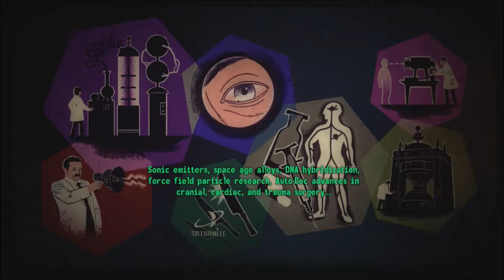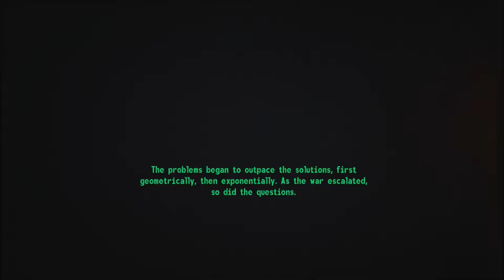New Vegas Series, Episode 68: CUT UP LIKE SUSHI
We throw ourselves into the insanity of Big MT.